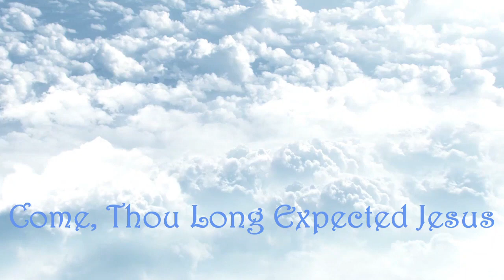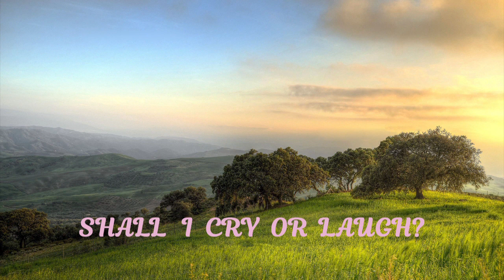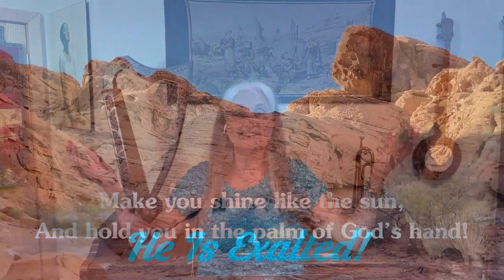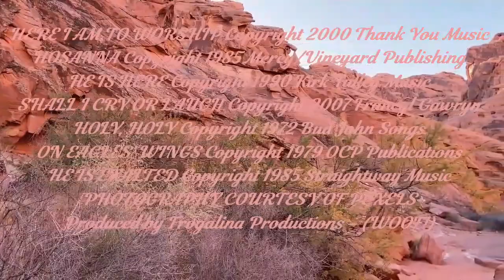Do You Believe In Miracles? The Glory of God